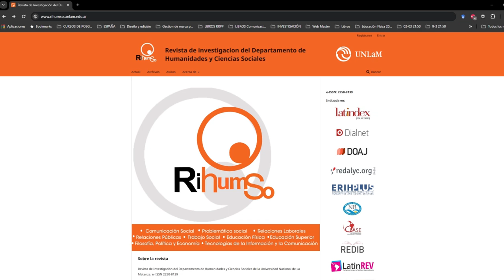CI#115 EF Habilidades psicoemocionales en deportistas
En nuestra 13° temporada, Integrados es Conversaciones Integradas y este domingo compartimos un programón de EF conversando sobre habilidadespsicoemocionales en deportistas

Participan:
- María José Abriata (UNLaM): es Licenciada en Educación Física y  Licenciada en Kinesiología y Fisiatría. Es Docente universitaria y Coordinadora de la Licenciatura y el Profesorado en Educación Física de nuestra Universidad.
- Sandra Pinto (UNLaM): es Magíster en Psicología Deportiva. . Experta en Psicología Deportiva. Especialista en Psicología Deportiva para el Deporte Amateur y Alto Rendimiento. Licenciada en Psicología. Profesora Superior en Psicopedagogía. Profesora Adjunta a cargo de Psicología Evolutiva I y II del Profesorado y la Licenciatura en Educación Física de nuestra universidad. Autora de numerosos escritos, entre ellos “Totalmente Deporte. Herramientas de Psicología Deportiva  para entrenadores y deportistas”. Directora de proyectos de investigación y conferencista nacional e internacional. Se ha desempeñado como Psicóloga Deportiva en los Juegos Paralímpicos Tokio 2020 y Río 2016, y Juegos Parapanamericanos Lima 2019.
- Mario Reyes Bossio (Perú): Doctorando en Actividad Física y Deporte. Doctorando, Magister y Lic. en Psicología. Magister y Esp. en Psicología Deportiva y Coaching Deportivo. Es director del Programa especializado en Psicología Deportiva y de la Actividad Física en la escuela de Posgrado y profesor Investigador a tiempo completo en la Universidad Peruana de Ciencias Aplicadas. Docente en pre y post grado en la Sociedad Iberoamericana de Psicología del Deporte, la Universidad Peruana de Ciencias Aplicadas, Universidad Católica del Uruguay, y la Escuela del deporte Rafa Nadal de la Universidad Alfonso X el Sabio. Es Vicepresidente de la Asociación Peruana de Psicología del Deporte y la Actividad Física y Representante del Perú de la Sociedad Iberoamericana de Psicología del Deporte.
- Luis Tomás Ródenas Cuenca (México): es Doctor en Ciencias de la Actividad Física y el Deporte, autor de diferentes libros y artículos relacionados con el fútbol. Actualmente es profesor de Fútbol de la Universidad Autónoma de Nuevo León. Miembro del Sistema Nacional de Investigadores. Responsable del Área de Formación y Capacitación de entrenadores de la Facultad de Organización deportiva. Ponente en diferentes Congresos Internacionales tanto en el área de Educación Física como de Fútbol. Entrenador UEFA PRO de Fútbol. Sus principales intereses de investigación se centran en el rendimiento en el ámbito del deporte así como el liderazgo, la motivación, cohesión y la potenciación de climas positivos.
- Germán Darío Isaza Gómez (Colombia): es Ph.D en Educación. Magister en Educación y Licenciado en Educación Física y Recreación. Docente-investigador en la Institución Universitaria Escuela Nacional del Deporte (Colombia). Director del Grupo de Investigación Educar 2030. Integrante de la Red Escuela Dinámica para la Paz. Coautor de diferentes artículos en el campo deportivo.

Equipo Integrados/CI
Conducción: Florencia Romano
Producción: Daiana García - Agustina Godoy
Operación técnica y sonido: Maximiliano Brandoli

- Habilidades psicológicas básicas de un grupo de tenistas en formación de la ciudad de Santiago de Cali (Diana Marcela Osorio Roa, Germán Darío Isaza Gómez)
- Propiedades Psicométricas del Inventario Psicológico de Ejecución Deportiva (IPED) en deportistas peruanos de Alto Rendimiento (Tomás Caycho Rodríguez, Antonio Hernández Mendo, Mario Reyes Bossio)
- Estrés en deportistas universitarios: revisión de la EEAD en jóvenes mexicanos (Luis Tomás Ródenas Cuenca, Manuel Gómez López)
- Habilidades psicológicas en una muestra de jóvenes deportistas cubanos: Diferencias según sexo y deporte (Jesús Ríos Garit, Yanet Pérez Surita, Yoanny Soris Moya, Dayana Calviño Carvajal, Anisleidy Gómez Quintana)